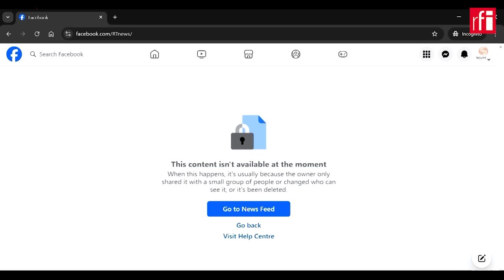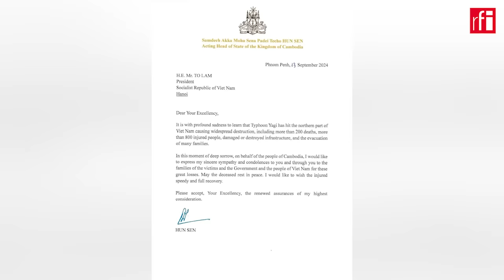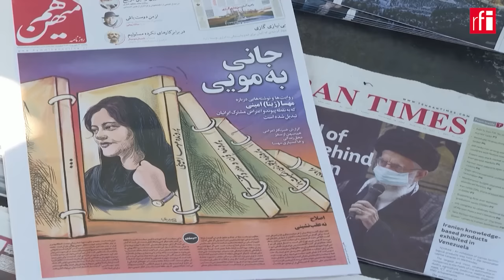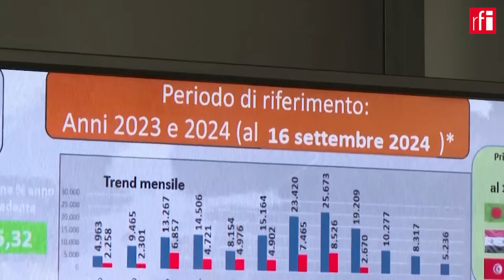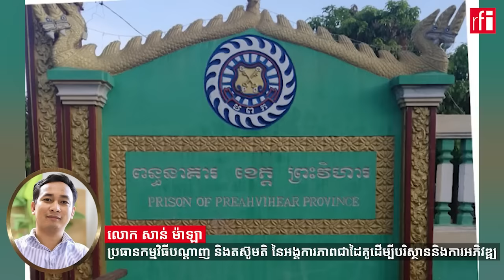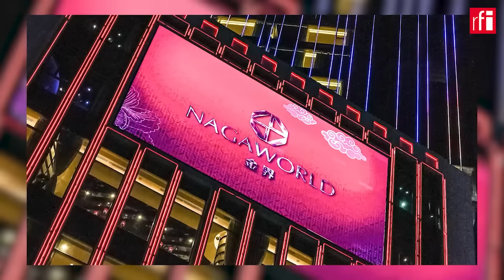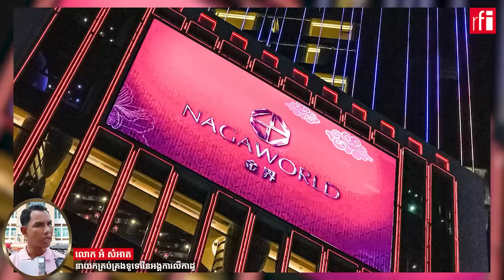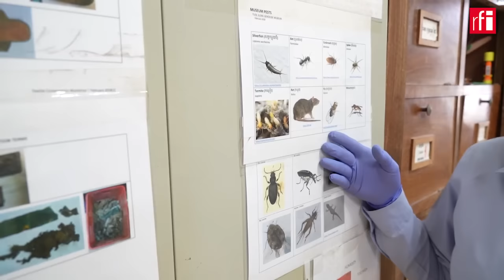ការផ្សាយកម្មវិធីព័ត៌មានប្រចាំថ្ងៃរបស់វិទ្យុបារាំងអន្ដរជាតិ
ថ្ងៃអង្គារ ទី១៧ ខែកញ្ញា ឆ្នាំ២០២៤ រៀបចំដោយ អោ ស្រីពេជ្រ